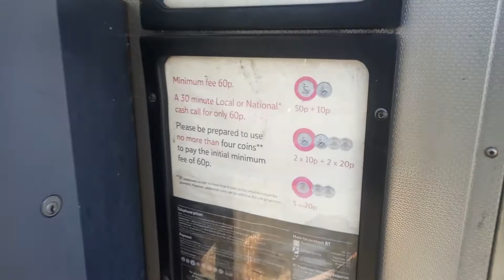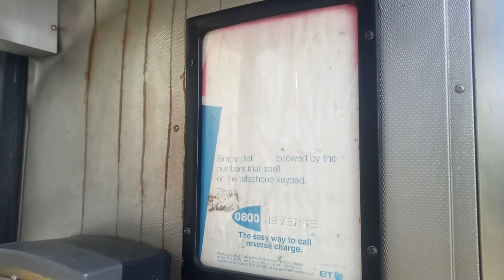Doogee MIX 2 Camera Test In Sunshine - Open Camera App - Good Quality - 1080p 30fps 15mb Bitrate